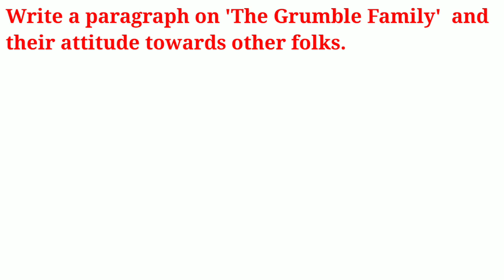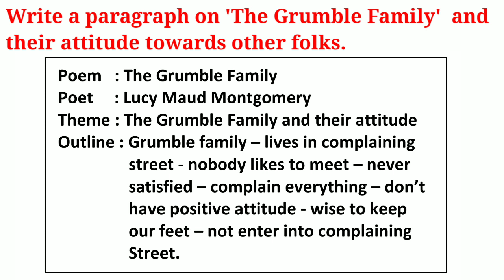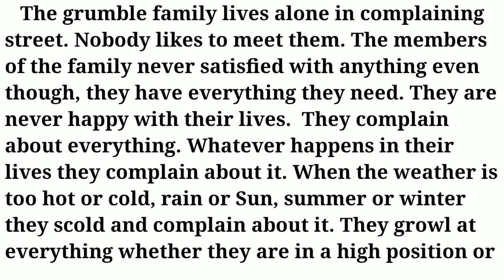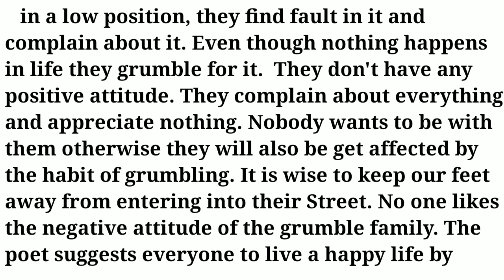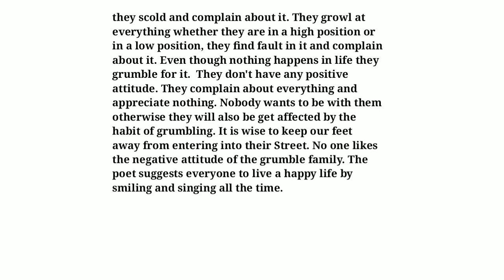The Grumble Family poem paragraph with Tamil Explanation..10th English..